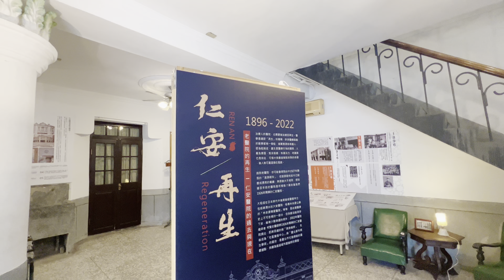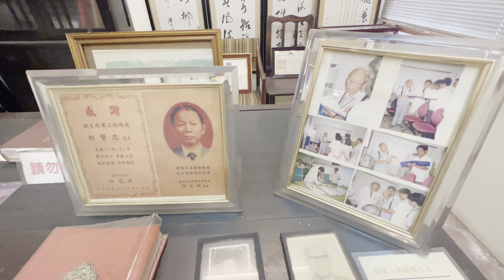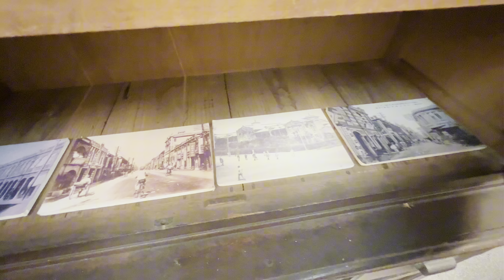【台湾/台北 台湾初の市立病院「仁安医院」】「迪化街」から徒歩10分、「稲埕慈」の隣にある歴史的建物が映える!!｜沖縄人の台湾生活-Ver.382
「迪化街」から徒歩10分、「大稻埕慈聖宮廟」の隣にある仁安医院。
1925年に柯謙諒医師により開院された台湾初の私立病院(臺北市直轄市定古蹟)。
現在、医院として使われていた当時の医療器具や、当時の写真等を展示した医院ミュージアムとして無料で見学ができます。
小さいですが館内では当時の手術台など見ごたえあるし建物も当時のままで素晴らしいです。
写真スポットでもあります。
次回の台湾旅行のプランに入れてみてはいかがでしょうか!?

仁安医院
103台北市大同區延平北路二段237號
No. 237, Section 2, Yanping N Rd, Datong District, Taipei City, 103
Open　 08;30-12;30

台湾旅行/台湾観光 (台北旅行/台北観光編)
台湾旅行や留学、ワーホリ(ワーキングホリデイ)はもうできますよ。。。。

▼▼▼台北散歩関連無料観光スポットまとめ動画▼▼▼
【台湾/台北 無料の観光19スポット-総集編】悪天候(雨、猛暑)ならここ行こ!!過去動画のその1とその2をまとめ

【台湾/台北 駅東出口から歩いて巡る「無料」5スポット】台北駅東出口▶逸仙公園▶台北国際芸術村▶台北希望広場▶7-elevenとスヌーピーコラボ2店▶華山市場

【台湾/台北 遥か昔の台湾《無料》観光4スポット】龍山寺｜剝皮寮歴史街区｜林安泰古厝｜行天宮

▼▼▼新北市散歩関連動画▼▼▼
【台湾/野柳 台湾のカッパドキア】台北からバスで90分ほどで行ける「野柳地質公園」には”クイーンズヘッド”等自然にできた奇岩が沢山‼

【台湾/十分 必見!!台湾のナイアガラ】「十分瀑布」迫力満点｜十分の楽しみ方はランタン飛ばしだけでじゃないゾ!!

【台湾/九份老街】久しぶりの九份は相変わらずの美しさ!!人も増え活気が戻っています。

【台湾/九份 老街から更に奥を散策してみたら...】あなたの知らない九份の別の魅力があります!

▼▼▼台湾散歩関連動画▼▼▼
【台湾/台北 迪化街のメイン通りの少し先】人気台湾デザート店「夏樹甜品」、レンガ造りが美しい「十連棟」がある通りを散歩

【台湾/台北 孔子廟】昼も良いけど、夜はさらに素晴らしい!!夕涼みの台北散歩にお勧めです

【台湾/台北 台北駅裏の裏道「長安西路220巷」】数店ある人気店は長蛇の列で細い道はギューギュー!!

【台湾/台北 迪化街から1番近い「延三観光夜市」】昼も夜も食事時は多くの店が長蛇の列!!

【台湾/台北 雙城街夜市】24時間オープンの夜市!!もちろん夜は賑やか!!|沖縄人の台湾生活Ver.337

【台湾/台中 青のファミリーマート】少し高級感が漂うファミマ!!台北にもあるのかな!?

【台湾/台北 東三水街市場▶▶▶新富町文化市場】「龍山寺」から徒歩3分、ふらっと立ち寄って、若者に人気のスポットでドリンクを飲みながらブレイクタイム!!

【台湾/台北 占い横丁/松江路命理大街】「行天宮」で運気を上げた後は「台湾最古の占いストリート」で更に開運!!日本語可能な占い師が沢山。

【台湾/台北 雙城街夜市▶▶▶晴光商圈】朝からオープンの夜市と商圏エリアはグルメの宝箱!!いつも元気なエリア!!

▼▼▼台北-夜市飯関連まとめ動画▼▼▼

【台湾/台北 寧夏夜市"第3弾"6店】懐かしい&新しいグルメに出会えるかも!!

【台湾/台北 士林夜市グルメ10店/知らないグルメに出会えるかも!!】2022年最新版と過去動画の再編集

【台湾/台北 行かなきゃ損!!南機場夜市7店】鶏肉飯、薬膳鶏肉スープ、焼きパン、臭豆腐等ミシュラン掲載店多数。小籠包や団子スイーツ等

【台湾/台北 饒河街夜市で台湾飯5店】台北3大人気夜市の1つで食べまくり!!ミシュランビブグルマン選出店3店(牛肉スープ、麺線、薬膳スープ)

【台湾/台北 臨江街/通化街夜市5店+α】台北101近くにあるグルメ夜市

▼▼▼台北-エリア飯関連まとめ動画▼▼▼
【台湾/台北 駅前三越裏通り＆地下街13店】大人気スポットの台湾グルメの決定版!!

【台湾/台北 駅前三越隣の隣「懷寧街」6店】"朝食、ブランチ"ストリートで満喫!!

【台湾/台北 駅裏繁華街はグルメ天国-7店】知る人ぞ知る、超人気ドーナツ、ルーローハン、鴨肉麵、日本には無い米苔目(ミータイムー)等

【台湾/台北 西門町グルメ6店/大好きなグルメに出会える!!】｜2022年最新版と過去動画の再編集

【台湾/台北 東門市場グルメ5店】台湾グルメが美味しいと評判の市場で食べる!!

【台湾/台北 虎林街(朝/夕市)＆五分埔6店】穴場!!見て買って楽しめる2スポットで台湾飯!!

【台湾/台北 迪化街グルメ6店】昔ながらの街並みを見た後は最高の台湾飯!!

【台湾/九份老街 グルメ5店】レトロな街並みを眺めながら美味しい台湾飯

▼▼▼台北-テーマ飯関連まとめ動画▼▼▼
【台湾/台北 《台湾デザート》特集8店】小腹が空いた時のおやつや食後のデザートを食べまくり

【台湾/台北 《冷たいデザート》特集14店】マンゴーかき氷、豆花、湯圓、アイスクリーム等

【台湾/台北 朝から満足台湾飯5店】台湾は朝食も外食やテイクアウトの文化。なので美味しい朝食屋さんがいっぱいです!!

【台湾/台北 夜市でミシュラン15店】台北には多くのビブグルマン記載店があります(ルーローハン、ジーローハン、牛肉麺、麺線等)

【台湾/台北 小籠包特集8店】台北と言えば小籠包、「鼎泰豐」以外にに美味しいお店はたくさんあります

【台湾/台北 牛肉麺特集4店】台湾グルメの代表格の1つ牛肉麺を食べまくり

【台湾/台北 ルーローハン特集14店】台湾人気グルメの筆頭、魯肉飯を食べまくり

【台湾/台北 鳥肉特集6店】鶏肉や七面鳥のジーローハン、鴨肉等を食べまくり

【台湾/台北 肉まん、焼き肉まん特集6店】台湾人気グルメの肉まん、日本には無い焼き肉まんを食べまくり

【台湾/台北 《餃子》特集7店】台湾グルメで外せない (水/焼/蒸)餃子を食べまくり

【台湾/台北 《コンロー(ハン)/台湾式バーガー》特集6店】絶対ハマる台湾定番豚角煮のコンローハン、豚角煮バーガーを食べまくり

【台湾/台北 《豚足/パイゴーハン》特集7店】台湾グルメでハマる豚肉料理を食べまくり

【台湾/台北 《台湾おこわ/お粥》特集5店】台湾グルメで意外と知られていない台湾おこわとお粥を食べまくり

京都の中の台湾 × 台湾の中の京都『世界ふしぎ発見!』ミステリーハンター　アンナリー
【おうちで“台湾旅行”】台北編① 「リノベブーム」歴史的建物がオシャレに変身（
【おうちで“台湾旅行”】台北編② 昔ながらの問屋街でワクワクお買いもの